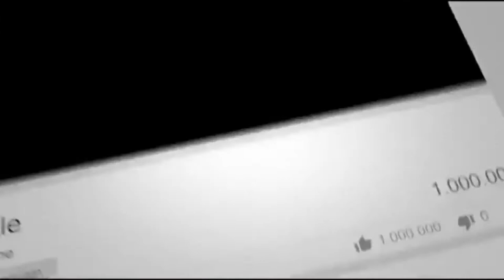Dog Left Heartbroken After Cat Sibling Passed Away – Then Owners Bring Him A Sweet Surprise